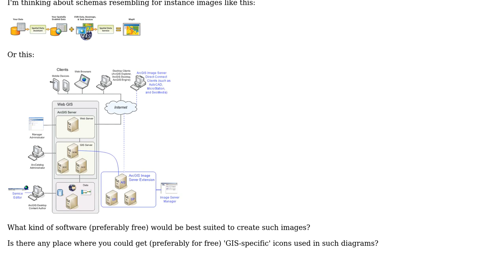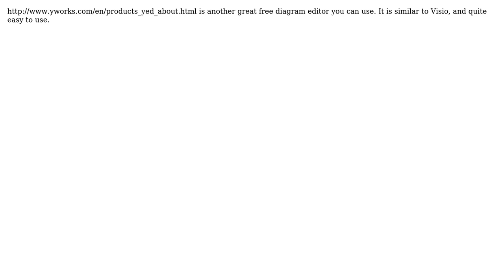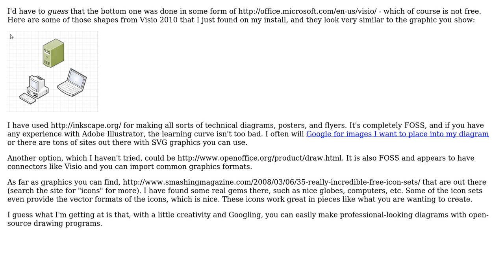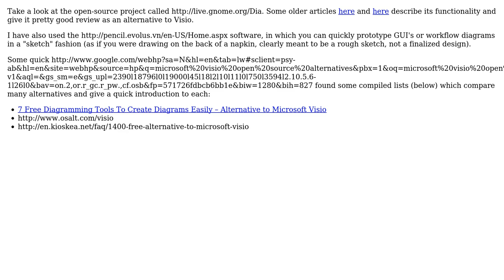GIS: How to generate schemas of GIS hardware / software / workflows? (4 Solutions!!)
GIS: How to generate schemas of GIS hardware / software / workflows?

With thanks & praise to God, and with thanks to the many people who have made this project possible! | Content (except music & images) licensed under CC BY-SA | Music | Images & others | With thanks to user Sasa Ivetic user RyanKDalton user radek user mgri user Laurent Jegou user Chad Cooper and the Stack Exchange Network Trademarks are property of their respective owners. You are responsible for your own actions.